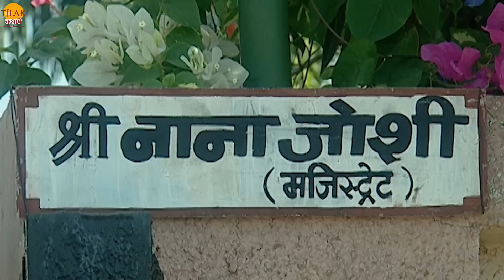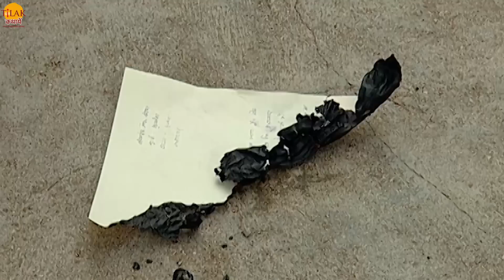साई बाबा कथा | न्यायधिश चला साई को गिरफ़्तार करने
Watch the story of "The judge went on to arrest Sai" now !

इन्स्पेक्टर साई बाबा की तस्वीर ले कर अपने बड़े न्यायधिश के पास जाता है और उन्हें साई की तस्वीर दिखाता है जिसमें साई तस्वीर में ही नहीं आते तो न्यायधिश इन्स्पेक्टर पर ग़ुस्सा होता है और साई को समन भेजने के लिए कहता है। इन्स्पेक्टर साई को समन भेजने के लिए तैयार करता है तो उसमें आग लग जाती है। इन्स्पेक्टर पर न्यायधिश फिर से ग़ुस्सा होता है की वो साई को बचाने के लिए तो ऐसा नहीं कर रहे। न्यायधिश साई को समन की जगह गिरफ़्तारी के वारंट लिख कर इन्स्पेक्टर को देते हैं। जैसे ही इन्स्पेक्टर बाहर आता है तो वो वारंट भी जल जाता है। साई के वारंट के जल जाने के बाद न्यायधिश साई को स्वयं पकड़ने के लिए जानी की बात करता है।